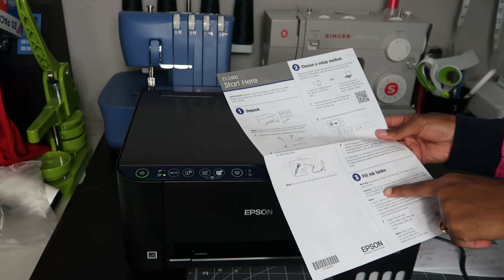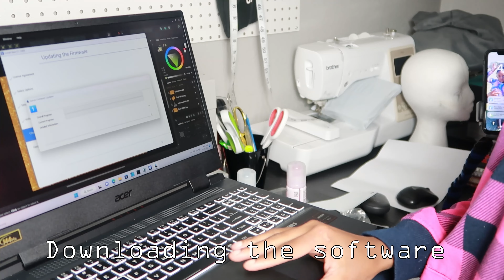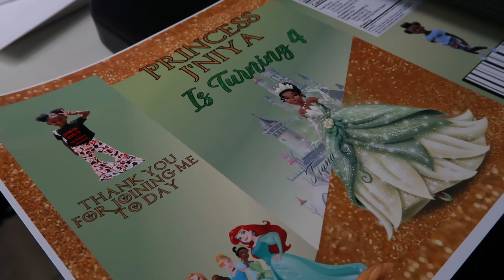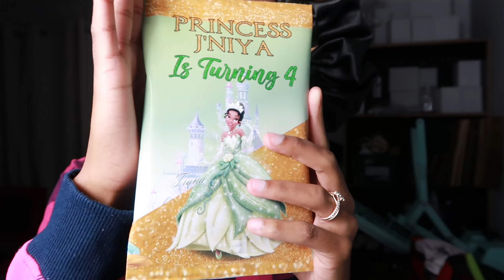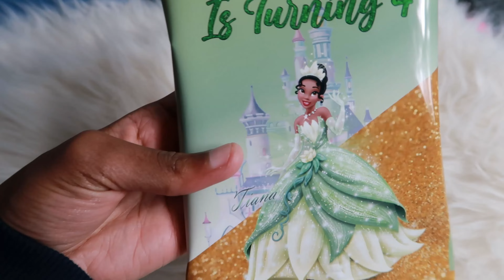Unbox My 6th Printer 2400 Eco Tank | Party Favors | Business Ideas | Chips Bag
I just got my 6th printer omg yes, I know that's a lot. However, every printer does something different. This printer will be used for party favors. Eco tank print quality is amazing, and it save on a lot of ink. That's why I went with this one instead.

*I have used all items listed above and below. I only recommend products that have been successful for me.